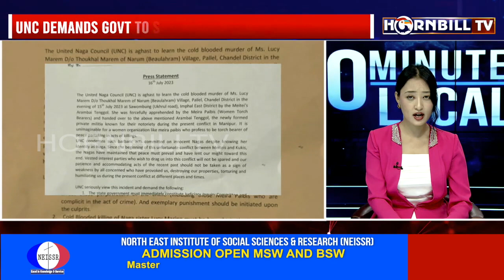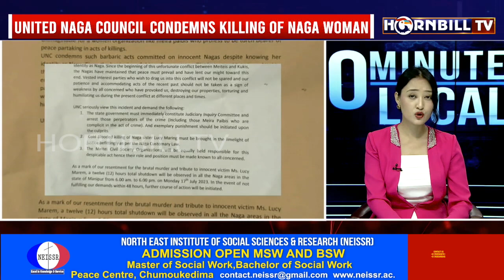UNITED NAGA COUNCIL CONDEMNS KILLING OF NAGA WOMAN